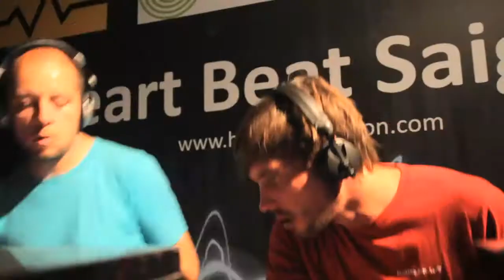Heat Beat IN JULY - trailer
This was HeartBeat 4th installment! Watch & listen and transport yourself back to that amazing night! 13 July @ Darts Darts Darts

Videography and edited by Jake Houseago
Track " Heart Beat" (loop) by Chris Wolter (unreleased)

- 2 FLOORS -FULL POWER --FREE ENTRANCE!
Specially for you flying in:
Silvio Marquardt // FAD (Main Floor)
Albee // Waterkant Souvenirs, FAD (Main Floor)
Our local heroes:
Olaf Zeumann Ensemble //live set (Main Floor)
Janejira (Main Floor)
Konka (Main Floor)
Ewan Rodgers (Ben Liar Floor)
Escpod9 (Main & Ben Liar Floor)
B.A.X (Main Floor)
Sonic Uprising//'live set' (Ben Liar Floor)
G. (Ben Liar Floor)
VJ Crazy Monkey (Main Floor)